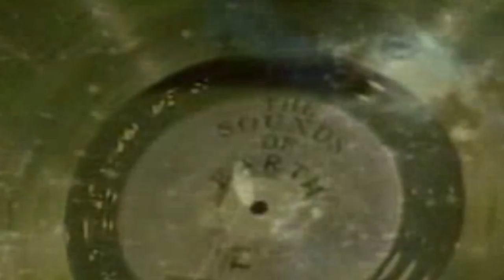AFROJAMERICAN BLUES VOCALS